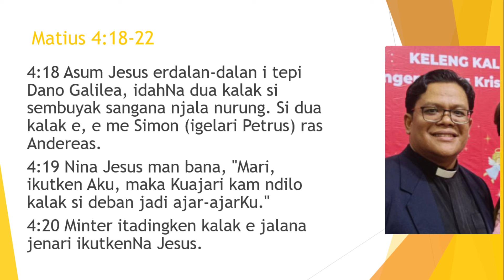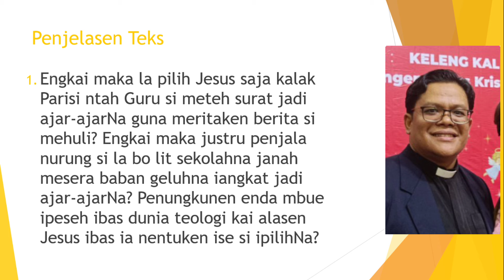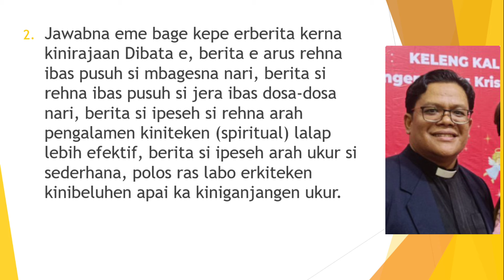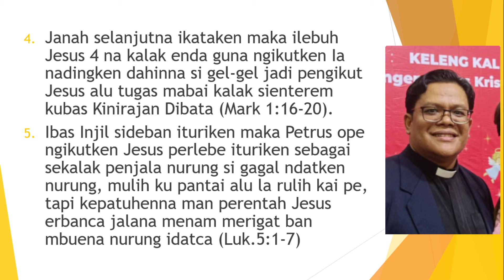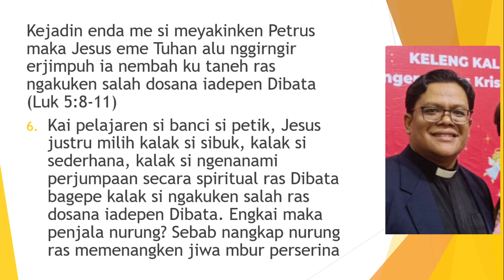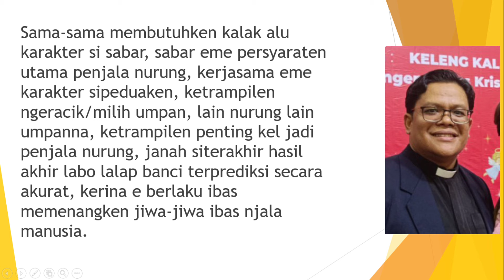Sermon PJJ Minggu Ini | 18-24 Feb 2024 | Mat 4:18-22